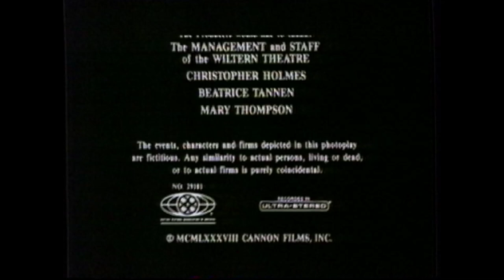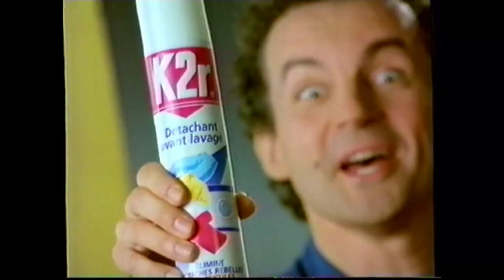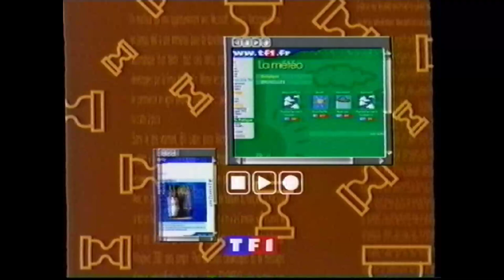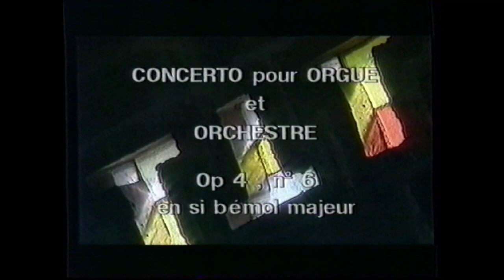TF1 - 16 Mai 1999 - Publicités + JT Nuit + Météo (Catherine Laborde)